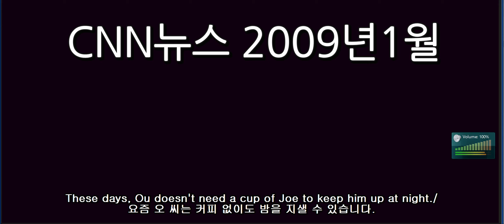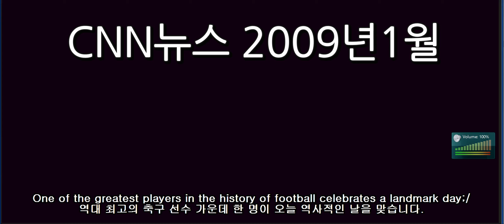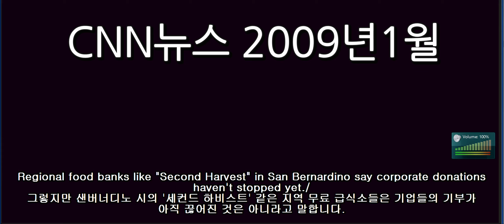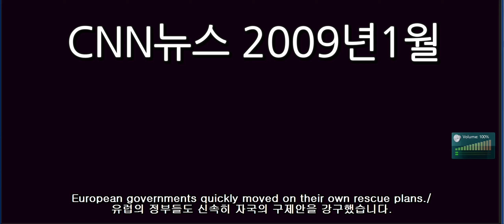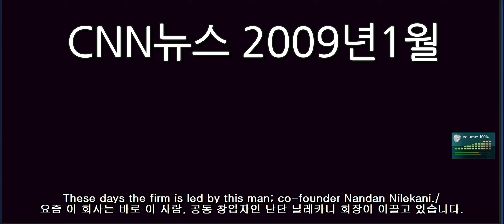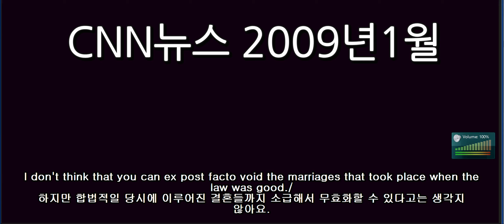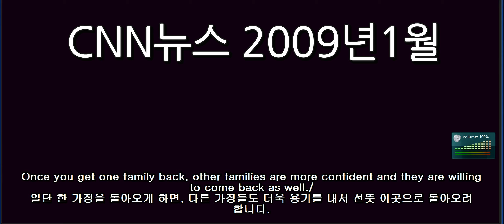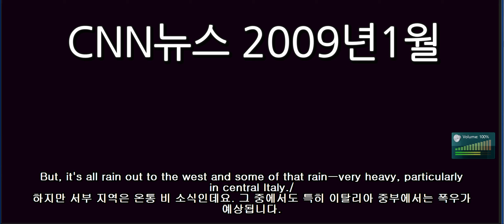CNN뉴스-2009년1월(영어자막+한국어뜻)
2009년1월 CNN뉴스입니당^^
즐감하세욤^^